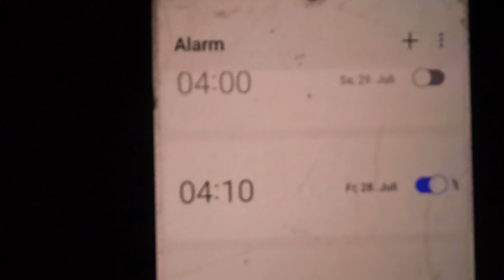Blattjagd Tipps im Laubwald von Österreich - Video Tagebuch 5 - Blattjagd Serie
Herzlich willkommen zur Blattjagd im Waldviertel! Diesmal begleiten wir Josef Polt und Mattäus Brunner 5 Tage lang auf die Bockjagd in der Blattzeit 🌿 Wir haben für euch ein Video Tagebuch aufgenommen, somit seid ihr beim Blatten hautnah dabei!

An Tag 5 fallen 2 schnelle Abschüssen am frühen Morgen im Laubwald von Niederösterreich. Heute sind wir leider schon am Ende des Blattjagd Tagebuches angekommen.

Härkila Tarnbekleidung
Blaser Pirschstock

In diesem Video Tagebuch Serie nehmen wir euch mit zur Blattjagd im Wald und am Feld. Ihr bekommt einen umfassenden und sehr informativen Einblick über die Geschehnisse in der Blattzeit. Unter anderem werden folgende Fragen behandelt:

Wann ist Blattjagd?
Wie funktioniert die Blattjagd?
Wann ist die beste Zeit / die beste Tageszeit für die Blattjagd?
Wann ist die richtige Zeit zum Blatten?
Morgens oder abends blatten?
Wie lange dauert die Blattzeit beim Rehwild?
Wie richtig blatten?
Welche fiep Töne beim Blatten?
Wann Kitzfiep?

Weiters werden noch die Themen Wetter und Witterung, Beginn, Zeitraum, Zeitpunkt, Tageszeit, Uhrzeit, sowie Blattjagd Stand behandelt und ihr bekommt viele wertvolle und informative Blattjagd Tipps im Zusammenhang mit der Rehbrunft bzw. der Lockjagd auf Rehböcke.

Diese Blattjagd Video Serie richtet sich an alle, die etwas zum Thema Blattjagd lernen wollen, vor allem an Jungjäger, Anfänger bzw. Einsteiger zum Thema Blattzeit… Es sind jedoch bestimmt auch für erfahrene Jäger hilfreiche Blattjagd Tipps dabei.

Weidmanns heil!

*Mein Kanal bietet DIR informative Videos rund ums Angeln auf Karpfen, Wels/Waller und andere Raubfische wie Hecht, Barsch und Zander. Weiters ist das Fliegenfischen mit im Programm. Seit kurzem spreche ich auch die Jägerschaft an und in Zukunft werden mehr Videos rund um das Thema Jagd folgen. Zur Abwechslung gibt's auch immer wieder mal ein Movie zu einer meiner abenteuerlichen Reisen um die Welt, Videos zum Thema Outdoor Küche, unboxing videos und saisonale Livestreams vom Po aus der Waller-Welt 2.0 :-) Viel Spaß!